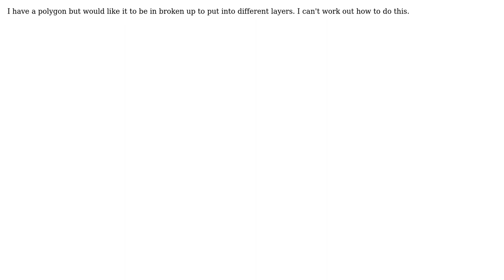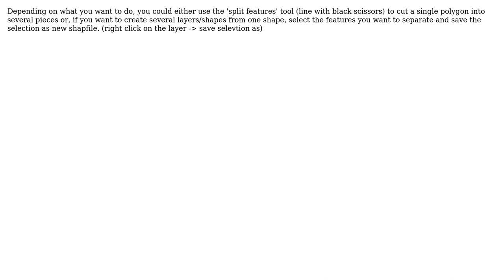GIS: QGIS, how do you break segments of a polygon, ie break 1 polygon into 2 or more?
With thanks & praise to God, and with thanks to the many people who have made this project possible! You are responsible for your own actions.